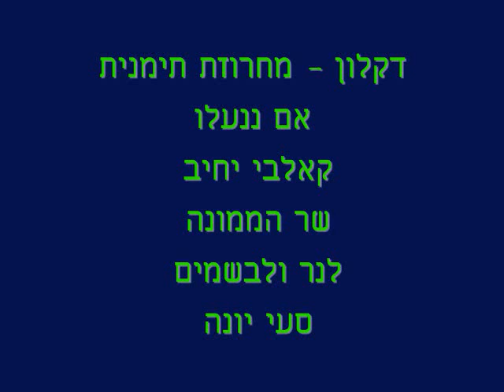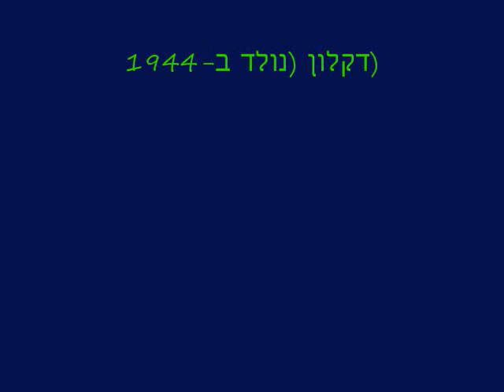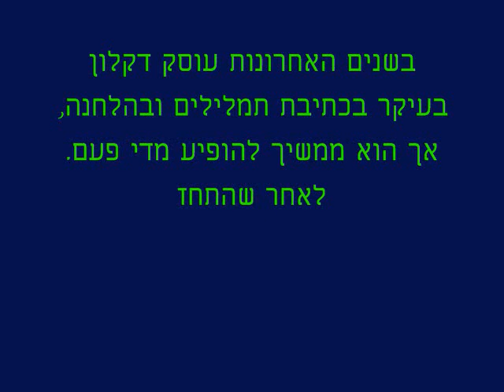Daklon - Im Ninalu - דקלון - אם ננעלו - מחרוזת תימנית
דקלון (יוסי לוי) נולד ב-1944 למשפחת עולים יוצאי שרעב, לשעבר חבר בלהקת צלילי הכרם
גדל בכרם התימנים והפך לזמר בולט בזמר הישראלי ים-תיכוני
בשנים האחרונות עוסק דקלון בעיקר בכתיבת תמלילים ובהלחנה, אך הוא
ממשיך להופיע מדי פעם. לאחר שהתחזק באמונתו, הפסיק להופיע בפני קהל מעורב.
אשריו ואשרי חלקו
פה במחרוזת : אם ננעלו, קאלבי יחיב, שר הממונה, לנר ולבשמים וסעי יונה